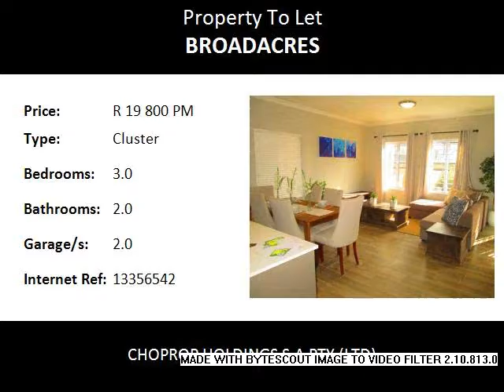3.0 Bedroom Cluster To Let in Broadacres, Fourways/dainfern, South Africa for ZAR R 19 800 Per Month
Bedrooms: 3.0
Bathrooms: 2.0
Garages: 2.0
Price: R 19 800 Per Month

Property Description:

A beautiful multi-purpose family home with private garden.  Double story standalone duplex with your own double garage. 3 spacious bedrooms and 2 beautifully finished bathrooms, one of which is a full bath en-suite. Use the extra studio room above the garage for a home office, gym or guest apartment. With excellent finishes above all else you will be having the finest quality of live surrounding you. Your imagination is the limit, and you are welcome to start imagining your future life in this house.
Unit features include:
• Studio room above garage with bathroom
• Double Garage
• Private Garden
• 5 Burner gas hob, oven & island extractor fan
• Stone kitchen tops
• Spacious North facing patio

                        Umthunzi Gardens  Amenities:
• 24 Hour Security, electric fence and access controlled
• Clubhouse with landscaped gardens & braai facilities
• Pool
• Kids Play Area
• Running Path
• Covered Parking
• DSTV & Fiber Optic connections installed.

A beautiful new development in the heart of Broadacres. With lush gardens and open space, this little piece of paradise is bound to be your new home. Timeless design, top grade finishing and unbeatable quality.

With 31 standalone duplexes and 38 apartments, Umthunzi Gardens is an exclusive estate you do not want to miss out on. Spacious clubhouse with landscaped gardens, kids play area, pool and a running path are a few of the features you can expect from this development. It also boasts top grade 24h security, custom built electric fence and access control.

Umthunzi Gardens is situated close to the Broadacres centre, Fourways Life Hospital, Fourways Mall and various other entertainment and top educational institutions. This prime location and excellent product is the perfect combination for the perfect home.